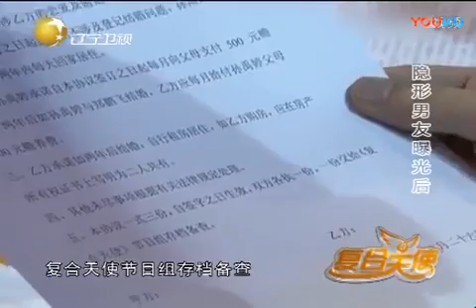揪心！父母不能与爱情共存，调解团左右为难终提折中之法